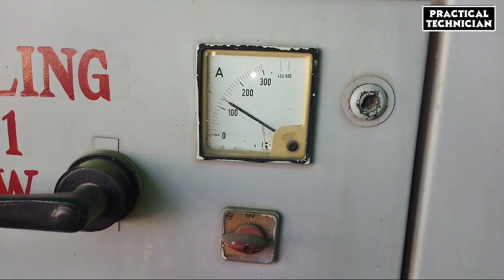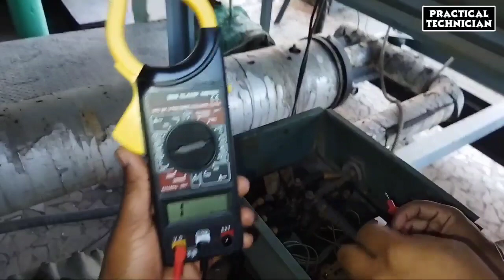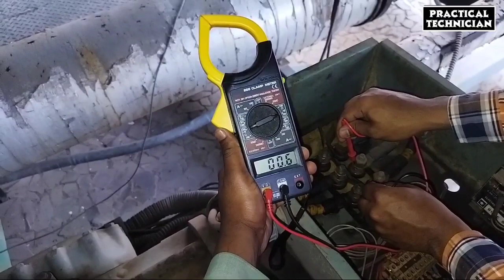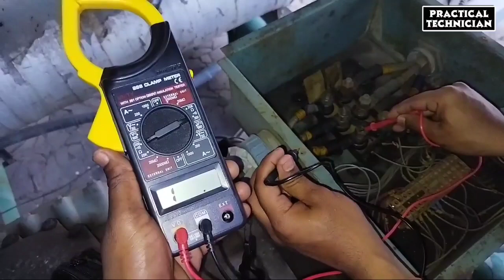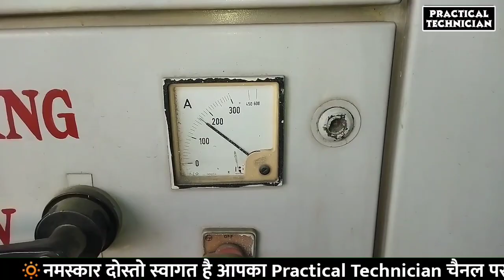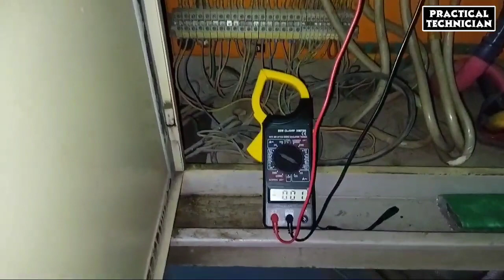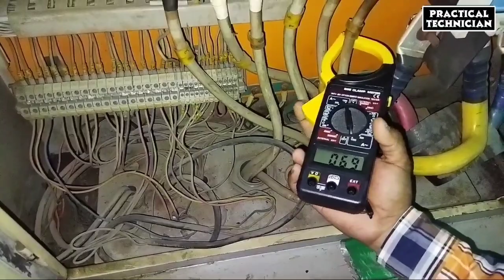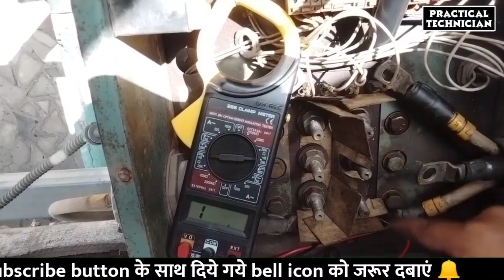Compressor winding testing with Multimeter!!!